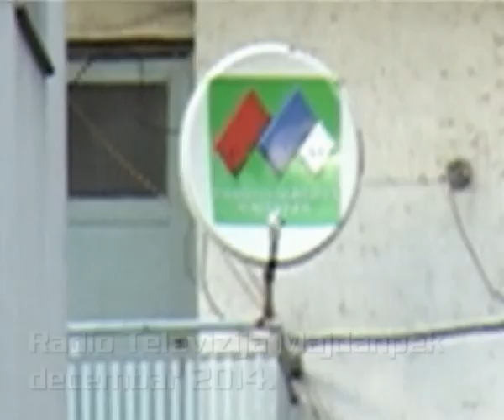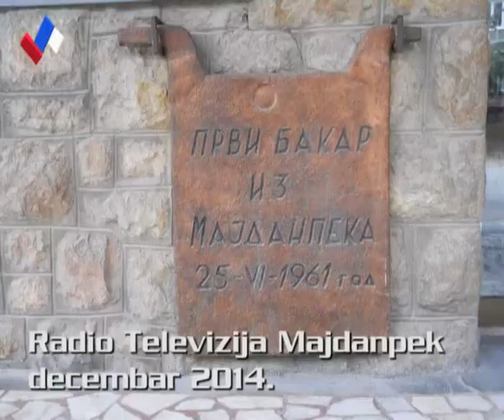Razgovor s povodom Gradimir Bogdanovic predsednik Udruzenja za Majdanpek 15 12 2014